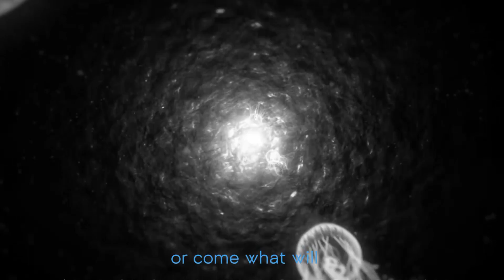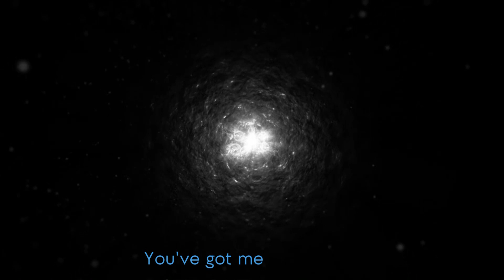Holy Oak - Basilisk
“Lyric video for Basilisk by Holy Oak”

Comfort me with apples, for I am sick of love.

"Basilisk by Holy Oak"